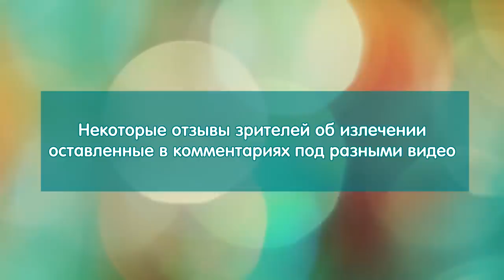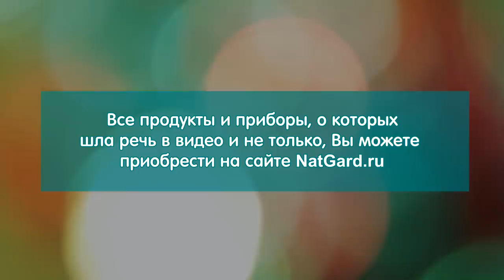Здоровье восстановимо! Живые примеры "невероятного". Благодарность.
Посмотрите отзывы людей о излечении и восстановлении своего здоровья, которые стали применять мои наработки, мою информацию, продукты и приборы для укрепления здоровья и что произошло. Вначале, 3 видео отзыва, в конце - текстовые. Смотрите полностью - это важно. Неизлечимое - лечится (излечение Аутоиммунного Тиреоидита)

Купить именно этот прибор -aquaPEM (акваПЕМ) от Фролова Ю.А. - можно ТОЛЬКО

ТРИ уникальных продукта дающих организму всё (купить их):
1.

ОЧЕНЬ ВАЖНО:
1.

Свернуть

ВНИМАНИЕ!